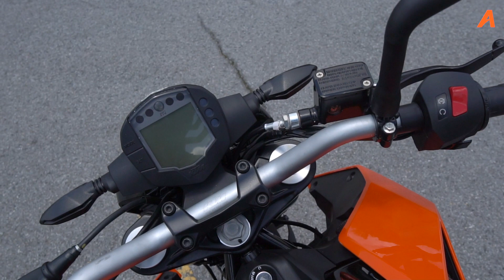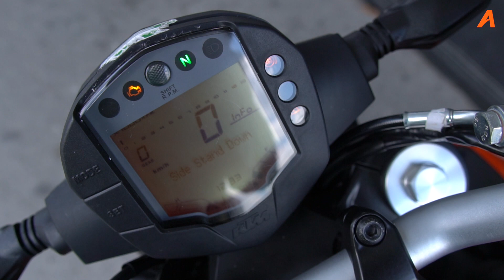รีวิว KTM Duke 200 เล็กพริ้ว ขี่มันส์ ไม่เหมือนใคร ในงบแสนต้นๆ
ซึ่งต้องบอกว่าแบรนด์ KTM นั้น เป็นแบรนด์ที่มีปรัชญาการทำรถที่แน่วแน่ และมุ่งมั่นที่จะมอบความเร้าใจในการขับขี่เป็นสำคัญ เพราะทุกคันนั้นมาพร้อมกับแนวคิด Ready to Race ไม่ว่าจะเป็นรุ่นเล็ก หรือรุ่นใหญ่ หากได้ลองสัมผัสแล้วจะรู้ได้ทันทีเลยว่านี่คือรถ Production ที่มีสมรรถนะการขับขี่ และเทคโนโลยีที่ถูกถ่ายทอดมาจากสนามแข่งอย่างแท้จริง

ซึ่งในวันนี้ทางทีมงาน Autostation ได้นำน้องเล็กสุดของแบรนด์ KTM ในตระกูลที่โดดเด่น และเร้าใจที่สุดอย่าง Duke มาทำการทดสอบ เพื่อพิสูจน์ให้รู้ไปเลยว่า KTM 200 Duke นั้น มันจะจี๊ดจ๊าดได้ขนาดไหน กับราคาค่าตัวที่ 119,800 บาท

ส่วนใครที่ไม่รู้ว่าจะติดต่อสอบถาม ทดลองขี่ หรือออกรถ KTM ได้ที่ไหน สามารถติดต่อมาที่ inbox : Facebook.com/AutostationTH ได้เลย ทางเราจะหาโปรโมชั่นที่ดีที่สุดให้คุณเอง!!

ส่วนใครอยากอ่านแบบรีวิว ก็ตามไปอ่านแบบเต็มๆ ได้ที่